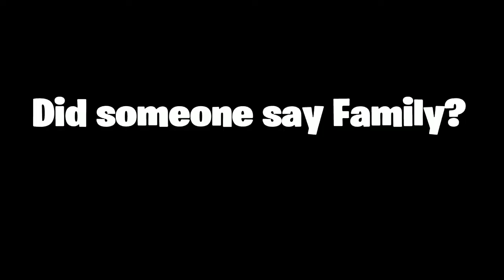BLATT 💥 (ft. my best prefire clips)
Rip Coach Pat